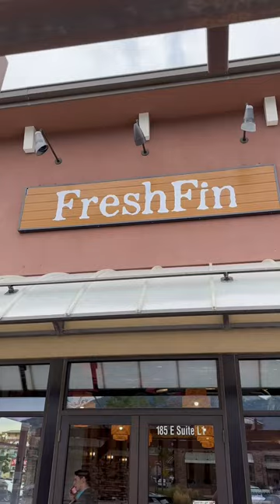Fresh Fin Poke in Draper